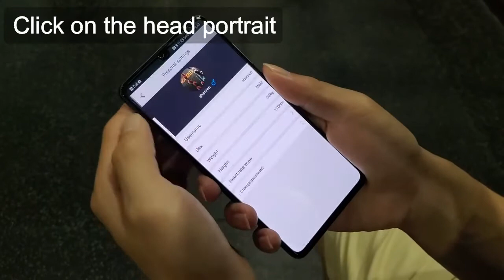03 Set up your heart rate zone on Shanren sport App | BEAT 20/BEAT 10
Set up your heart rate zone on Shanren sport App | BEAT 20/BEAT 10